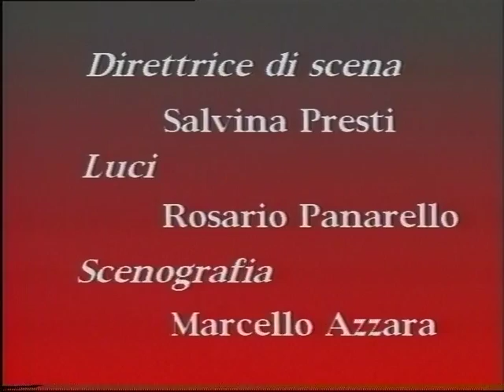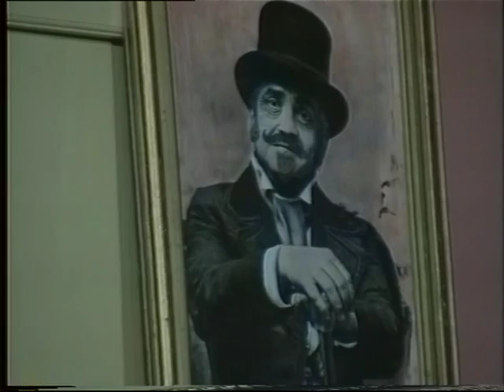FUMO NEGLI OCCHI - Comemdia brillante in tre atti di Faele e Romano